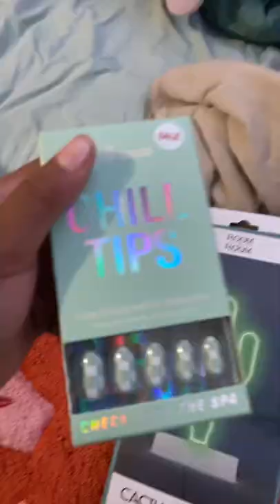July 24, 2022